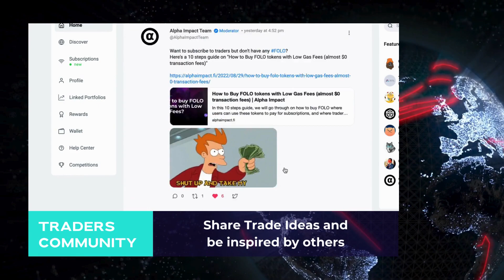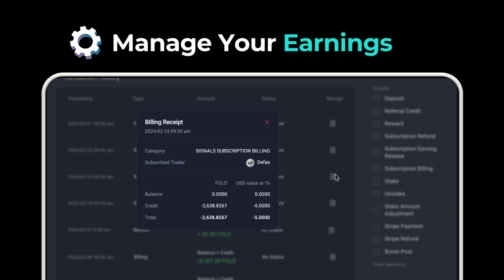Elevate Your Trades with Alpha Impact: Smarter, Stronger, Better.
Showcase your own trading skills to earn passive income on Binance and KuCoin. Watch our introduction video now and start maximizing your potential.